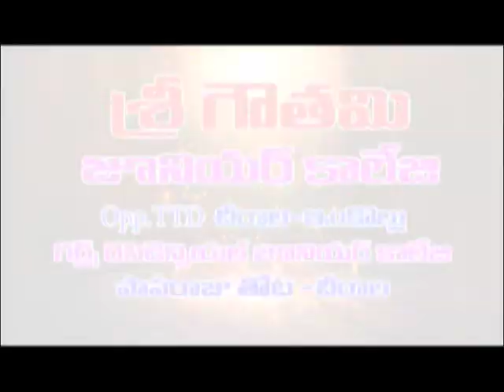Guntur:జిల్లా పెదనందిపాడులో గాలివాన బీభత్సం | Dn5 News